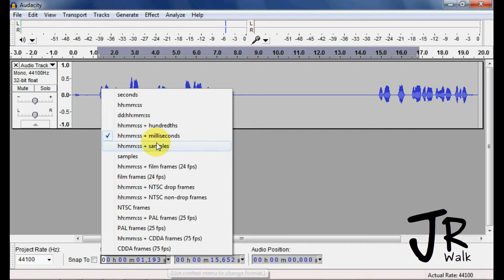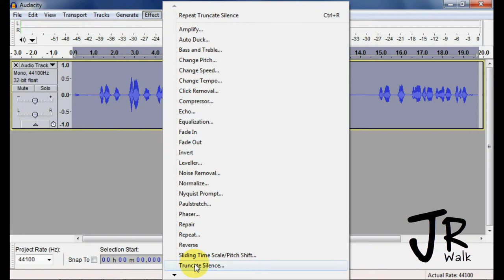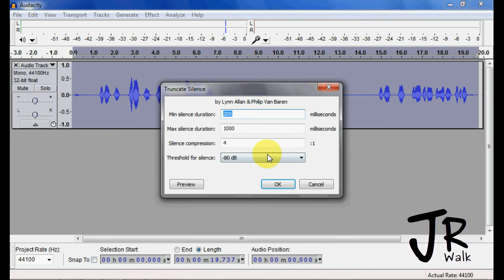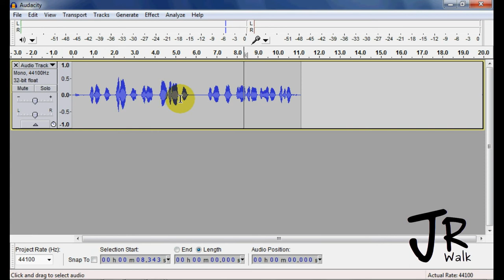06-07 Effects - Truncate (Remove) Silence (JRWalk)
Audacity Effects